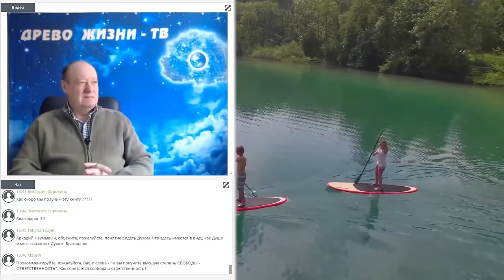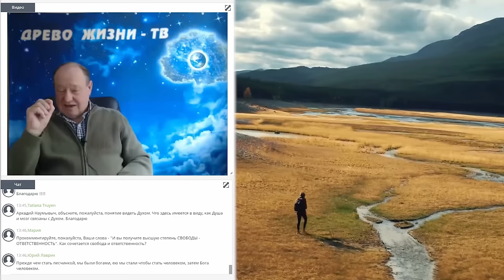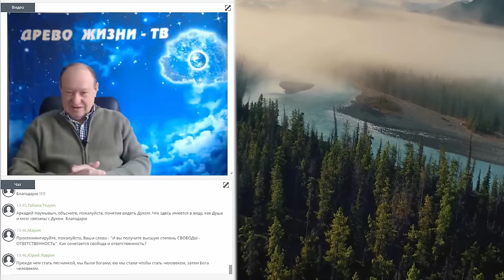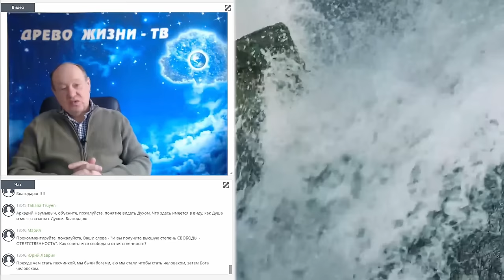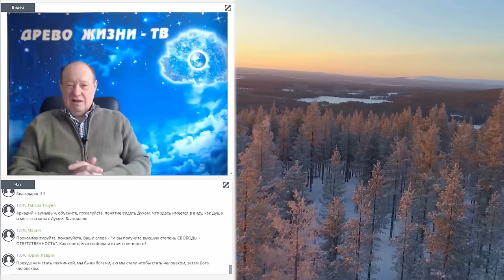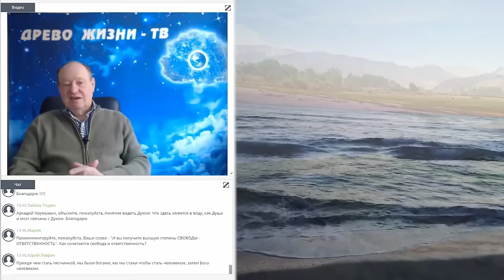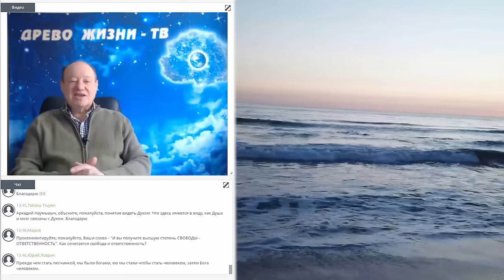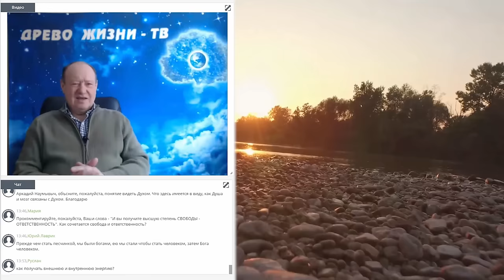Ответы на вопросы (Фрагмент вебинара, февраль 2019)